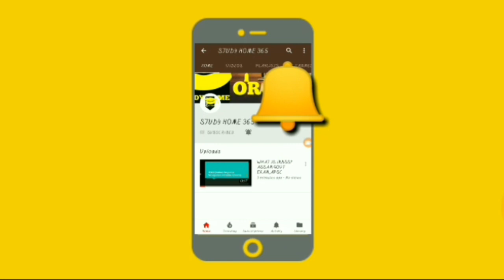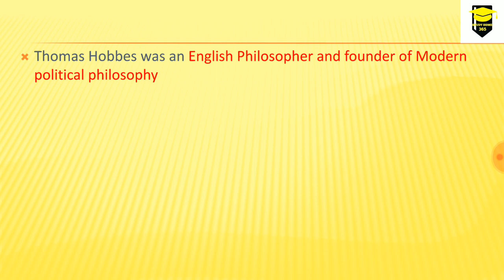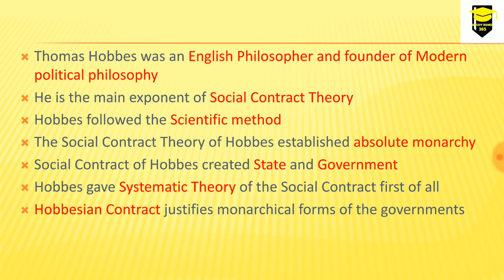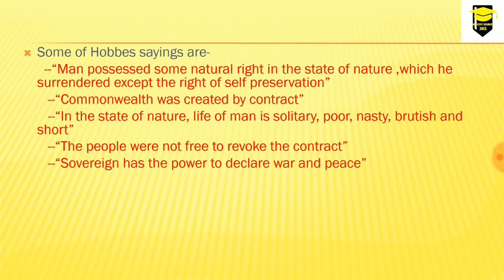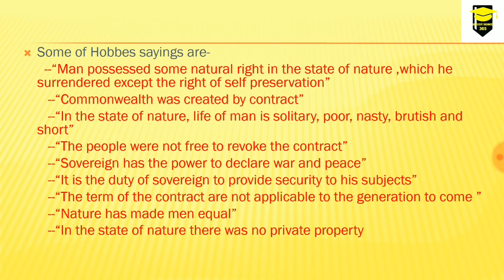Important for APSC 2018|| Political Theory|| THOMAS HOBBES|| Political Thinker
Important topic for APSC 2018 on Political Theory, political thinker THOMAS HOBBES. More videos will be added on every important thinkers in political science.
Keep supporting ❤